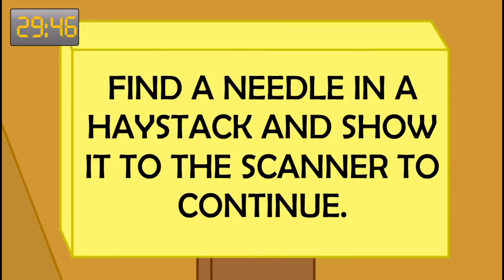Bfdi 2 With Bad words